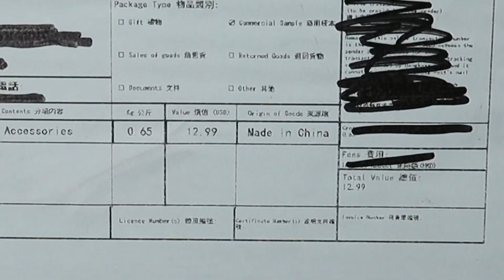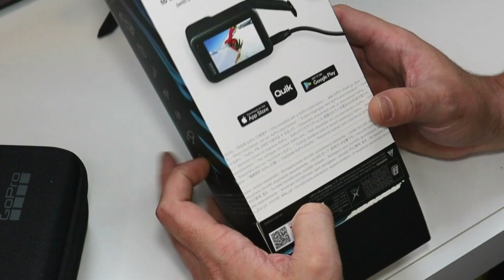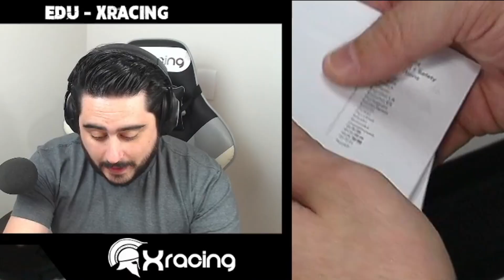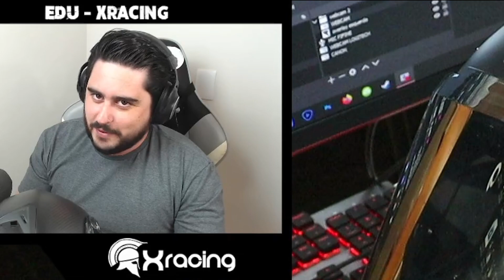GoPro Hero 10 do ALIEXPRESS (E vários acessórios)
Acabou de chegar a Hero 10 que comprei na China através do site Aliexpress! Comprei vários acessórios também: MediaMod, Microfone...

Onde comprei:
GOPRO E MEDIAMOD

00:00 - Introdução
01:05 - Unboxing Gopro Hero 10
07:42 - Sandisk Extreme Pro
08:12 - Gopro MediaMod
11:14 - Microfone Dudacell
12:44 - Instalação no Capacete
17:26 - Dicas para comprar no Aliexpress

Setup:
MOTO: MV AGUSTA BRUTALE 800 2014 / KTM DUKE 200cc 2017
CÂMERA: GOPRO HERO 4 SILVER
MICROFONE: DUDACELL